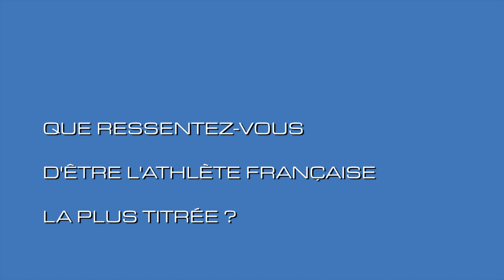Rencontre avec notre quadruple médaillée d'or, Marie Bochet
ArméesDeChampions - Marie Bochet a tout décroché aux Jeux paralympiques d'hiver de Pyeonchang, qui s'est achevé le 18 mars 2018. Membre de l’armée de Champions et de l’Equipe de France militaire de ski, elle a remporté quatre médailles sur la neige sud-coréenne. Rencontre avec notre championne olympique.

Marie Bochet, un palmarès exceptionnel :
- 8 médailles d'or aux Jeux paralympiques (4 à Sotchi 2014, 4 à Pyeonchang 2018)
- 15 victoires aux championnats du Monde
- 67 victoires en coupe du Monde